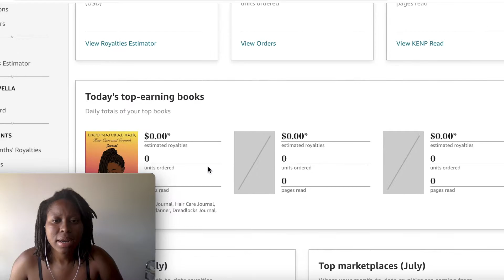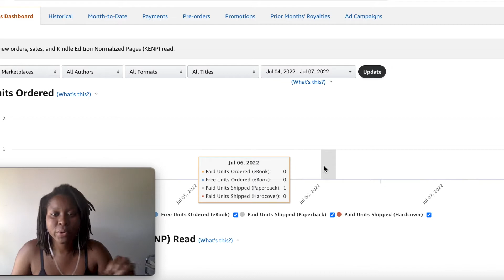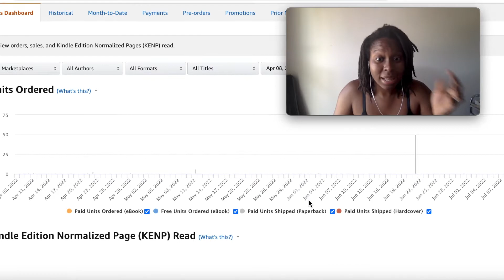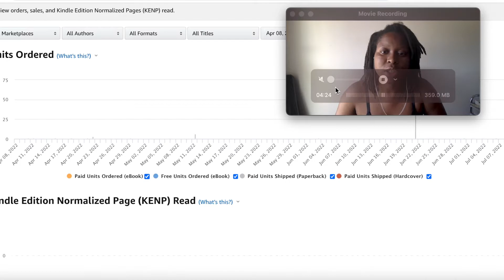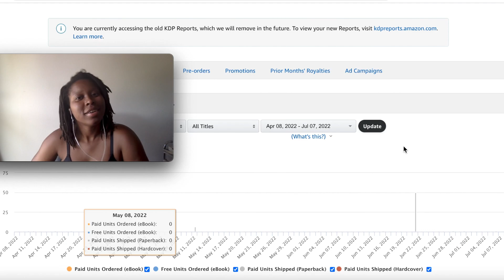KDP Income Report | Quarter 2 Amazon KDP earnings | Is KDP worth it?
Is it too late to start selling books with Amazon KDP? I think not! This video gives you a full breakdown of how much I made on Amazon KDP during quarter 2. Quarter two was not my most productive quarter so watch to see my results.
Who am I? My name is Shanice and I have two degrees yet I feel incredibly stuck in my career options. I started this journey to discover new ways of making money while discovering my passions.

📚Go from Passion to Profits, my ebook teaches you my step-by-step method to earning your first $100 so you can flip it

My Favorite E-Commerce Tools & Deals:
📖Book Bolt: A tool for book design, quick & easy interiors, and keyword research.

Many of you have also asked about the process of creating books.

Thank you for being part of our family, and I'll see you in my next video  Much love.